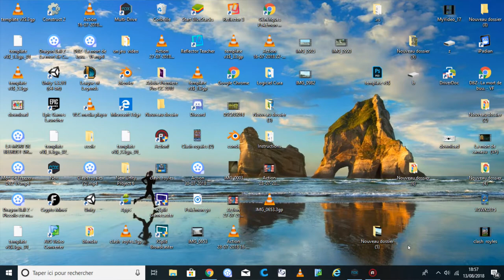Clash Royale LE DECK RAFRAICHISSANT DE L'ETE || Deck Géant / Charrette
Bienvenue dans cette nouvelle vidéo petit bouliste, aujourd'hui nous changeons nos habitudes en jouant un bo5 amical contre azilys ! Vas t-il nous mettre la pâté ? A-vous de le découvrir en vous souhaitant bon visionnage et en esperant que la vidéo vous plaise autant que le bouliste me plaît :DClash Royale